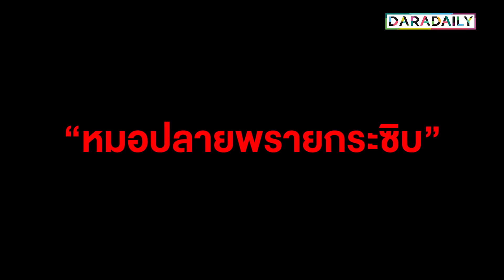ขนลุก “หมอปลายพรายกระซิบ” ทำนายเกี่ยวกับ “ชัชชาติ” แบบนี้?!